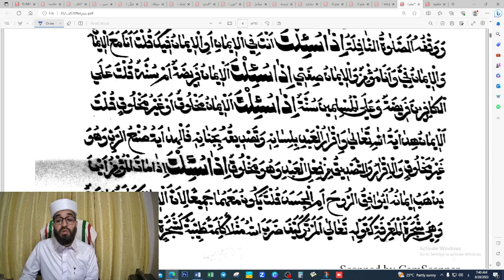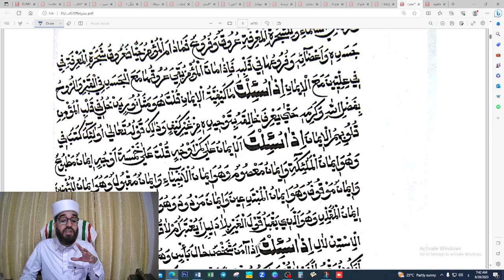MAHRIFATH SUHRA DARS 2 ABDUL HAKEEM SAQAFI AYANCHERY باب معرفة الصغرى درس മഅരിഫത് സുഅ്റ ദർസ് 2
AHSA VLOG
ABDUL HAKEEM SAQAFI AYANCHERY
HAPPY ZONE AYANCHERY
ONLINE DARS
BABU MAHRIFATH SUHRA DARS 2

باب معرفة الصغرى درس 2
عبد الحكيم الثقافي آينجيري
من عشرة كتب

ഓൺലൈൻ ദർസ്
ഹാപ്പി സോൺ ആയഞ്ചേരി
ബാബു മഅ് രിഫത് സുഅ്റ ദർസ് 2